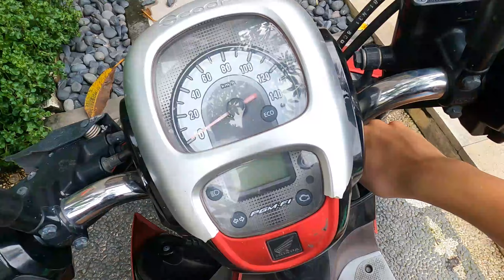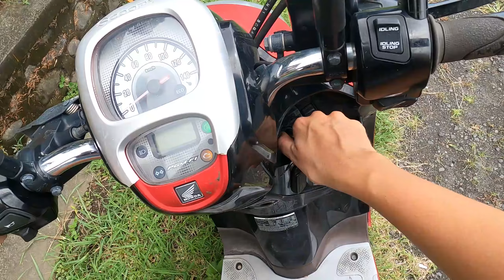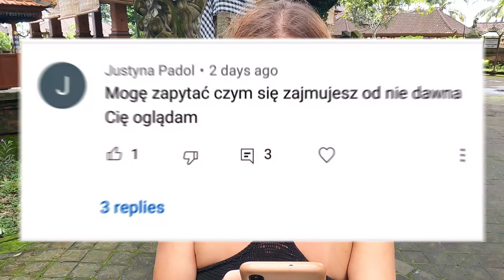Z czego się utrzymuję? Q&A podzczas wycieczki